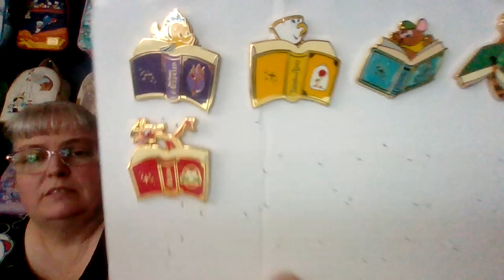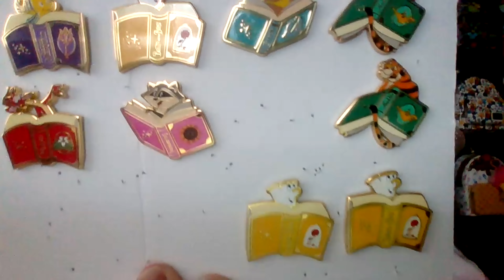Story Book Blind Boxes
These pins are so beautiful! Full of color. We purchased these at Pinkalamode.com, one of our favorite small shops!
Thanks for stopping by. Have a great day.